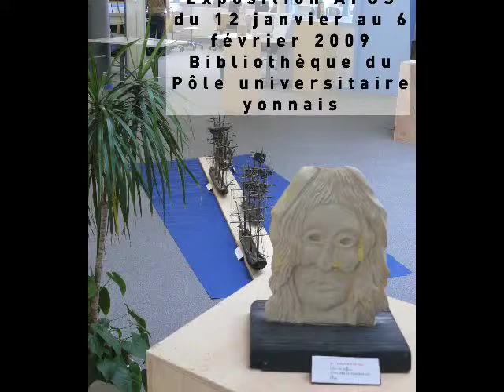Expo APUS BU du campus de La Roche-sur-Yon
Exposition APUS à la BU du campus universitaire de La Roche-sur-Yon avec l'artiste vendéen Laurent Martinet